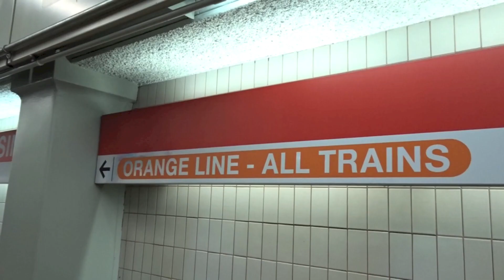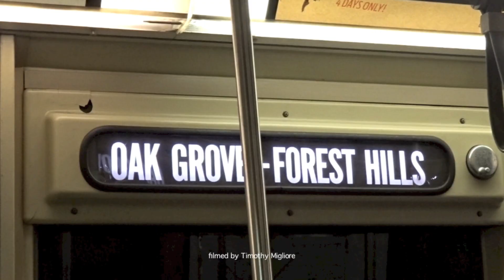The Subway (Orange Line) in Boston 2020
The Orange Line is one of the four subway lines of the Massachusetts Bay Transportation Authority. It extends from Forest Hills in Jamaica Plain, Boston in the south to Oak Grove in Malden in the north. It meets the Red Line at Downtown Crossing, the Blue Line at State, and the Green Line at Haymarket and North Station. It connects with Amtrak service at Back Bay and North Station, and with MBTA Commuter Rail service at Back Bay, North Station, Forest Hills, Ruggles station in Roxbury, and Malden Center in Malden. From 1901 to 1987, it provided the first elevated rapid transit in Boston; the last elevated section was torn down in 1987 when the southern portion of the line was moved to the Southwest Corridor.

All stations on the Orange Line are handicapped accessible. These stations are equipped with high-level platforms for easy boarding, as well as elevators for easy platform access.~Wikipedia